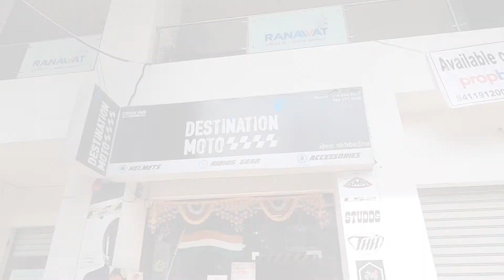Stealth Series Saddle Bags all specs features an tutorial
All tie up systems, specs for the Invictus Touring Gears Stealth Series Saddle Bags.